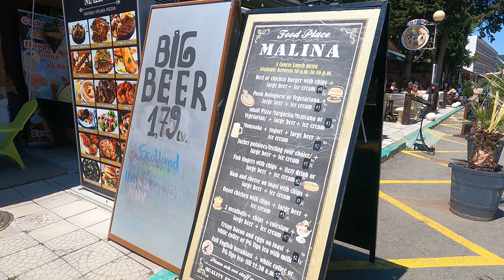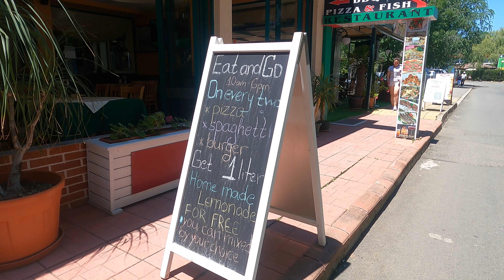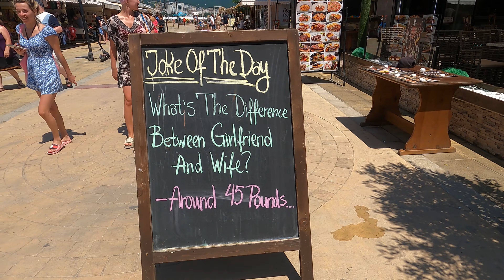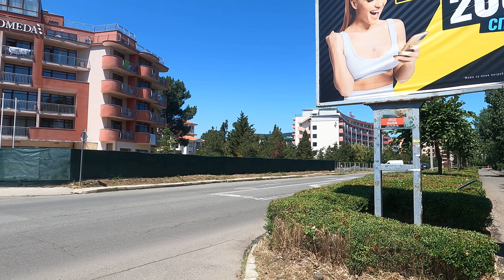Sunny Beach, Bulgaria Sunday stroll about.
A walk from Flower Street and heading up to Evrika Beach and the i Hotel. On the way we meet the most well known football shirt seller in Sunny Beach. We end up in The Pub, no it is called The Pub and the cheapest big beer so far this year. Filmed June 2022.